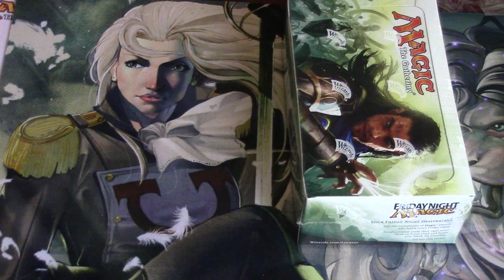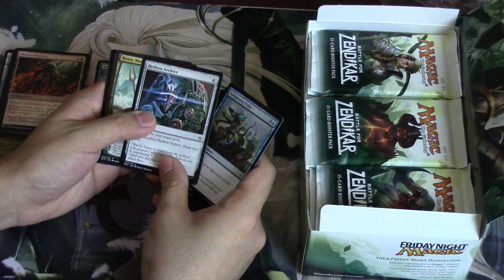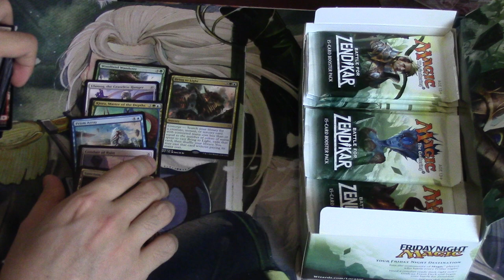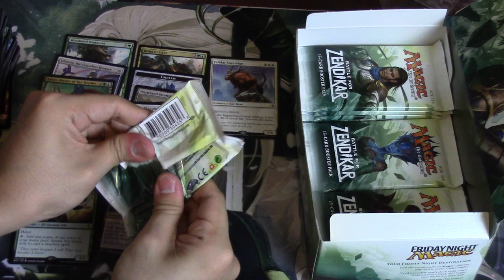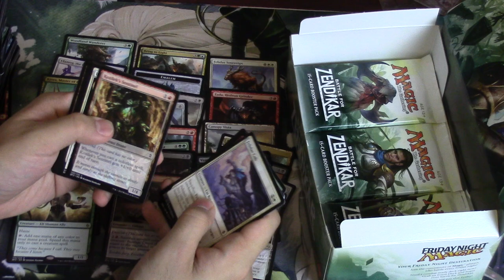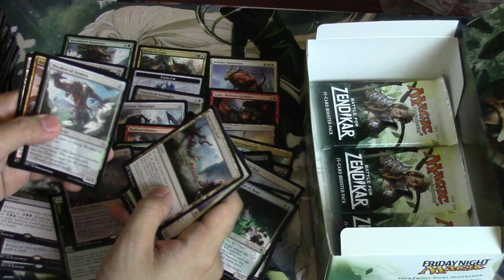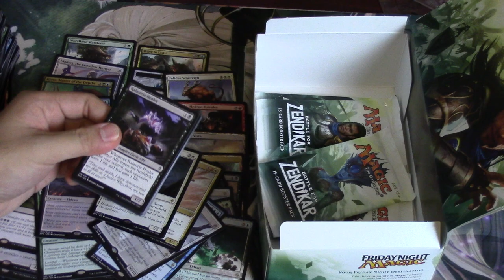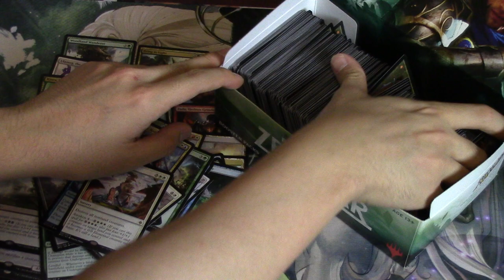Battle of Zendikar Booster Box - Patreon Dan